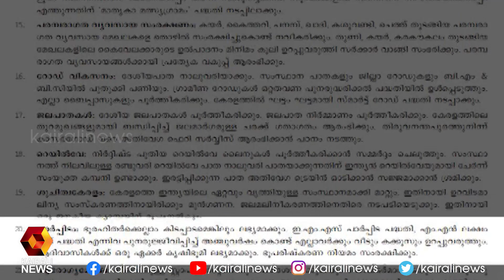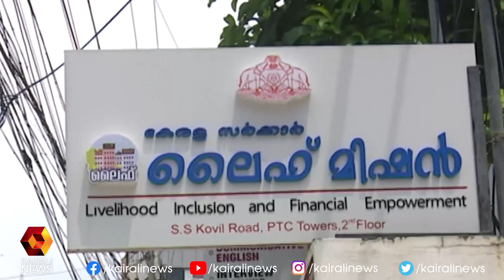പ്രകടന പത്രികയിൽ നടപ്പിലാക്കിയത് |LDF Government |Pinarayi Vijayan | Kairali News